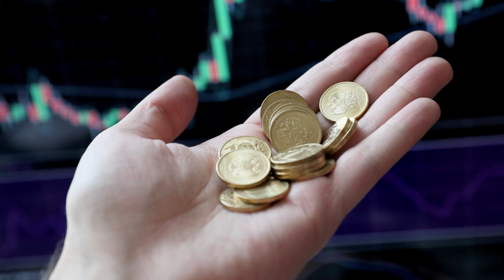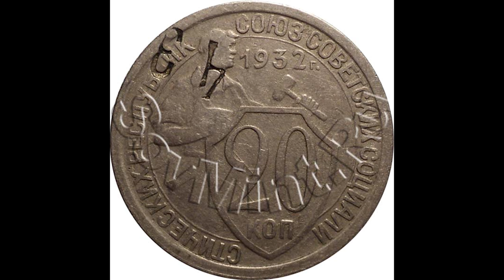⚡ 20 копеек 1934 года за 300.000 ₽! МОНЕТА по ЦЕНЕ АВТОМОБИЛЯ! КТО НЕ ВЫБРОСИЛ - БОГАТЫ!⚡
✅ В этом ролике я показал дорогую монету СССР номиналом 20 копеек. В видео указана примерная оценочная стоимость монеты.
✅ Соц. Сети:
✅ Буду рад видеть в группе Вконтакте:
✅ Прочее: Монеты СССР,20 копеек 1934 года,20 копеек 1934,20 копеек,монета 20 копеек 1934 года,Двадцать копеек 1934 года,20 копеек 1934 года цена,цена монеты 20 копеек 1934 года,20 копеек 1934 года стоимость,стоимость 20 копеек 1934 года цена,стоимость монеты 20 копеек 1934 года,20 копеек 1934 года цена стоимость монеты,сколько стоит 20 копеек 1934 года,20 копеек 1934 года ссср,20 копеек 1934 цена,дорогие монеты ссср,редкие монеты ссср,куплю монеты ссср